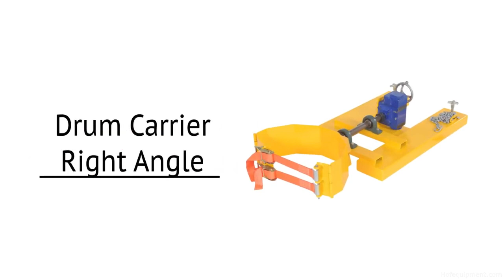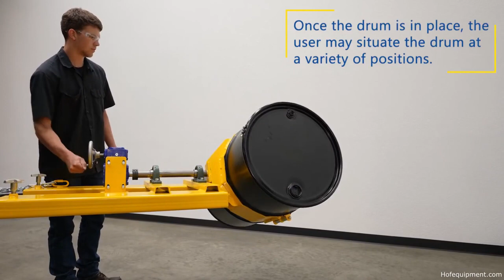Forklift Drum Tipper (2024)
The forklift drum tipper has a capacity of 1200 LBS and is for use with 55 gallon steel, plastic or fiber drums. This forklift barrel tipper has 2⅝"H x 7⅝"W fork pockets that are on 20" centers. Forklift drum rotator has an overall size of 28"W x 61⅞"L x 13-11/16"H and a weight of 262 LBS.

To see specs and pricing for the forklift barrel tipper model Vestil DCR-RAR-12